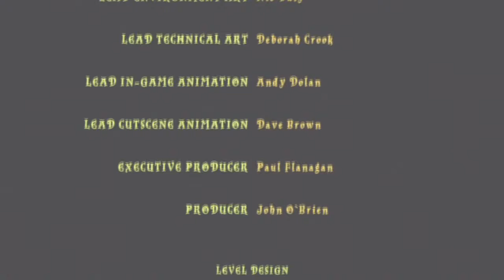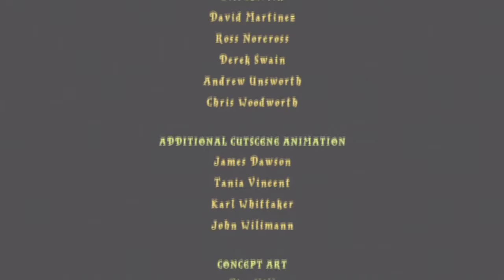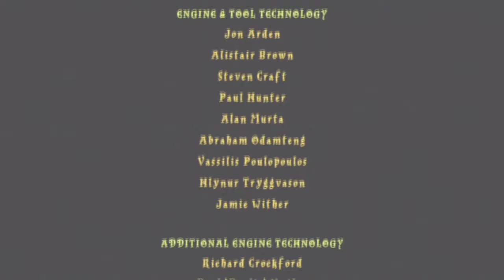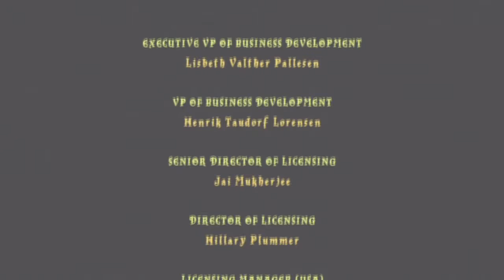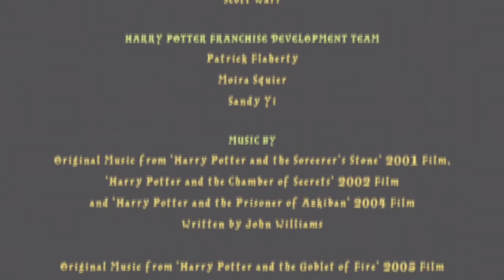Lego Harry Potter Year 1 W/ Freyston Part 10 - Quarrel with Quirinus Quirrell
Alliteration!

Don't forget to leave a comment telling me what you think